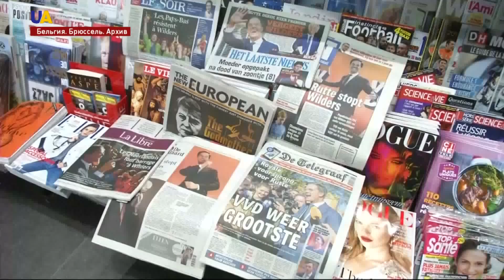Безвиз для Украины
Комитет постоянных представителей ЕС утвердил безвиз для Украины.